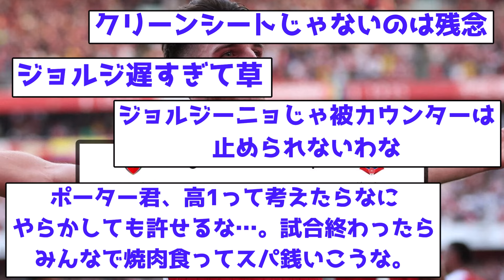【フルボッコ】ヌワネリ大爆発で、3部にアーセナル勝利！！